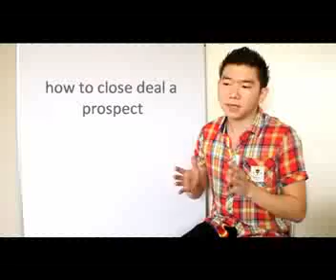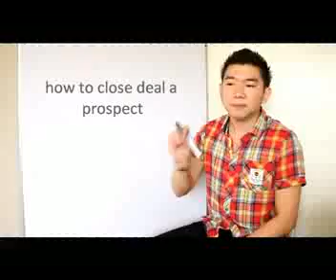HOW TO CLOSE DEAL A PROSPECT mpeg4